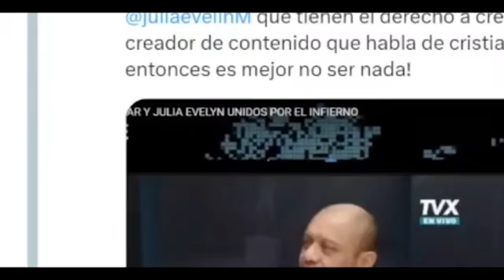GOLPE DE ESTADO EN BOLIVIA | BUKELE Y SU EJÉRCITO | CRISTOSAL Y FORTÍN MAGAÑA EN LA LUNA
Un grupo de militares ha ocupado este miércoles la sede del Gobierno de Bolivia en La Paz tras forzar las puertas con un carro blindado. El presidente Luis Arce ha denunciado unas “movilizaciones irregulares de algunas unidades".
El propio Arce, según se ha podido ver en imágenes difundidas por medios bolivianos en redes sociales, ha plantado cara a Zúñiga y ha ordenado el repliegue de los militares, que han comenzado a retirarse poco después. “Vamos a aplacar los apetitos inconstitucionales. Llamamos al pueblo boliviano a movilizarse”, ha pedido el gobernante. El general rebelde ha sido detenido a última hora de la tarde y ha acusado a Arce de orquestar el intento de golpe para levantar su popularidad.

Ronald Umaña y Fortín Magaña se enloquecen contra Nuevas Ideas

CRISTOSAL defiende a pandilleros

EL FARO